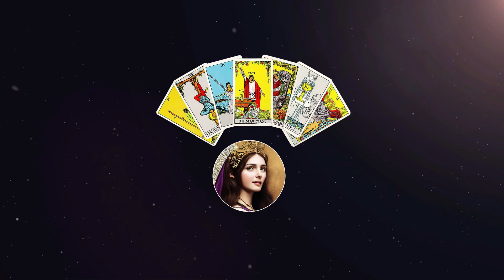🌚 Luna Nueva en Géminis ¡Expande tu Mente!🌚¿Estás Listo para el Despegue?🙌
"Descubre el Poder de la Luna Nueva en Géminis"

NAMASTE🧘🏻‍♀️